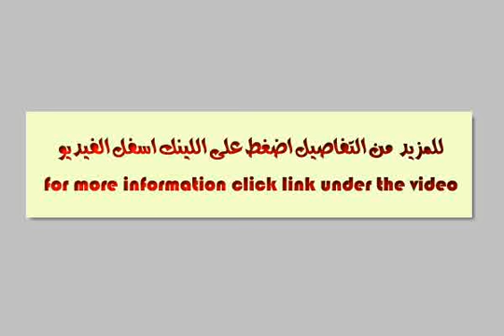Project in the area of ​​Palm View Gardens October 6 October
Brothers and members of the Forum leaders respected the pleasure to ask you our exclusive Arab Republic of Egypt in the Gardens October and leave you with the facility and explain some of the external and internal perspectives of the project details of the project: • Project Name: Palm View, • Project location: the Gardens October - 6 October • Country: Arab Republic of Egypt • Owner and Developer: Pyramisa Real Estate • Date of Completion: December 2013 Information on the project: • Project Type: Residential • The project includes: 28 residential building - the first phase of Building 14 and the second phase of Building 14 • Number of Apartments: 672 apartments • Type of apartments: 2 and 3 bedroom - Duplex Villas • average surface area of ​​the apartments: from 125 sqm to 149 sqm Facilities and Fees: • Service Fees: 7% maintenance fee paid only once and the reservation deposit is on the disbursement of maintenance • Registration fee: 25. % Of unit value and a maximum of 2000 pounds paid at the time of registration by the buyer Type of investment: average prices have a permanent type of apartment: 2 bedroom apartment square meters area: 125 m 2 Price: 372.500 LE type of apartment: 3 bedroom apartment square meters area: 149 m 2 Price: 459.814 LE advance payment method: 25% submitted quarterly installments: 50% until 12/2014 receipt of payment: 25% upon receipt Additional features Time Share week for free for 15 years starting From the date of signing the contract in all hotel Pyramisa Project • Palm View, a luxury residential community (Compound) consists of 28 buildings covering 25 acres fully finished - طريق القاهرة الفيوم الصحراوي, الجيزة, مصر - Egypt Real Estate |    Greater Cairo |        Apartment For Sale